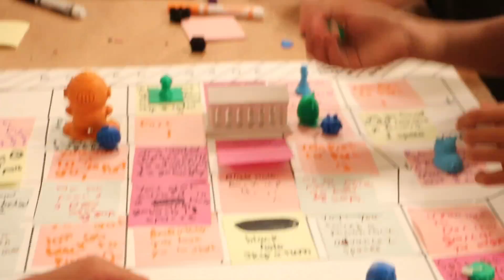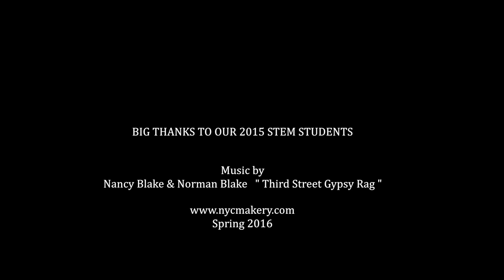How to STE(A)M for Middle Schoolers - The Makery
How to STEM + ART = STEAM for Middle Schoolers during Spring 2016. Check this brief video highlighting projects from our STEM Programs.

To learn more about our special youth programs & register check the following